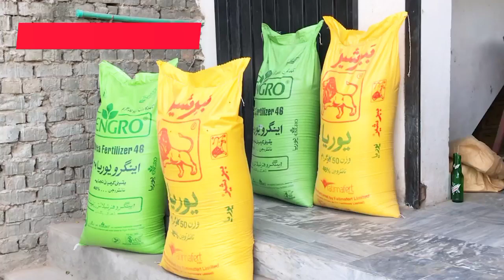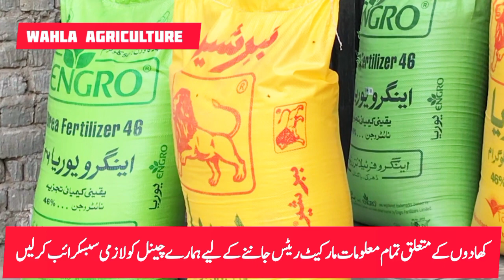Today fertilizer latest price 2023|Urea khad latest price in Punjab